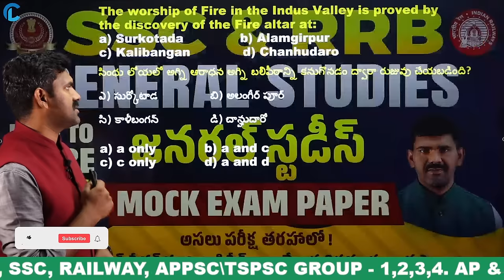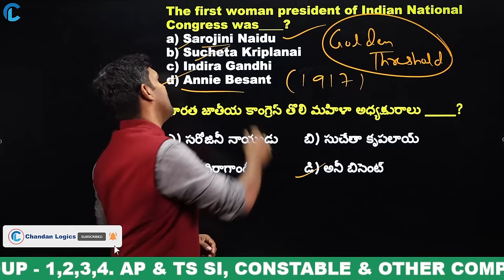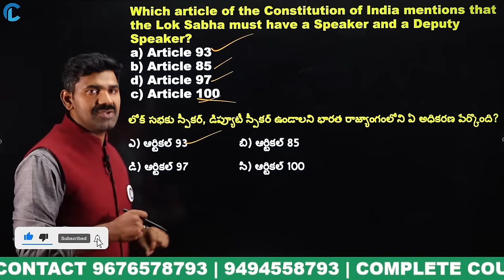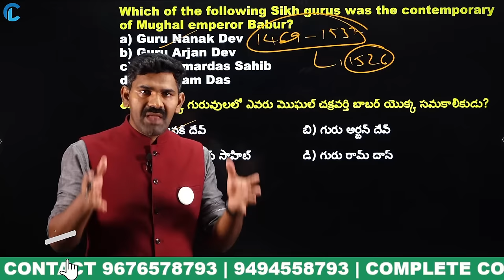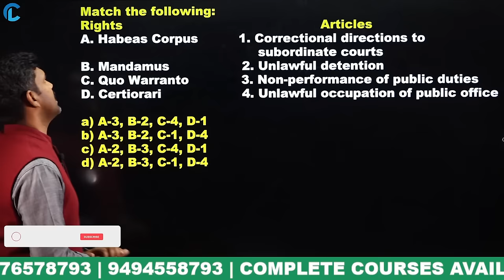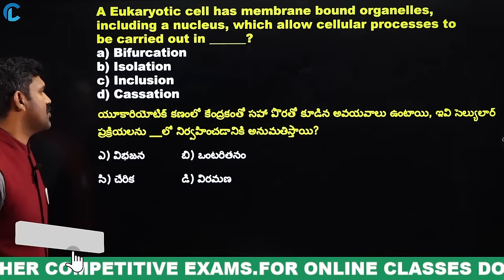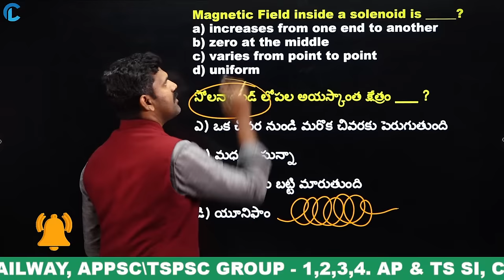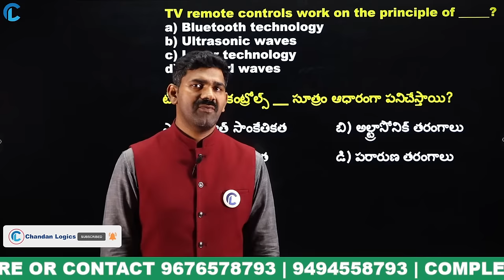🔴LIVE🔴SSC & RAILWAY 2023 GENERAL AWARENESS PAPER EXPLANATION HOW TO SCORE 50/50 MARKS IN EXAM#SSCCGL